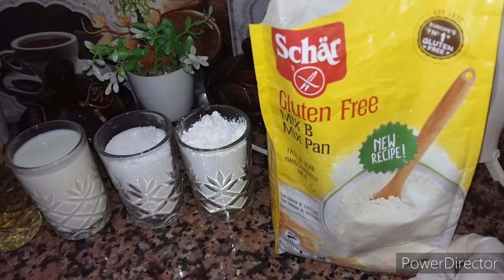طريقة تحضر كيك بي بودرة اللوز|| بدون غلوتين || راقي الشكل والمذاق رووووعة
بدون غلوتين كيك
طريقة تحضر كيك
بدون غلوتين كيك بي بودرة اللوز راقي الشكل والمذاق رووووعة